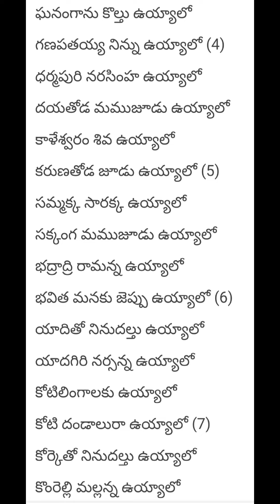రామ రామ రామ ఉయ్యాలో 🌹🌹papular bathukamma songs